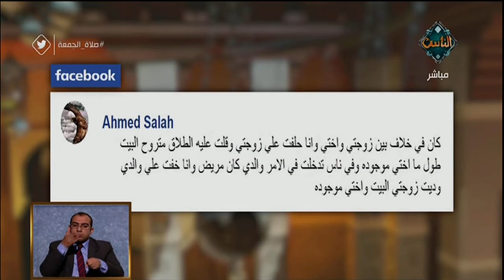إجابة سؤال أحد متابعي البرنامج على صفحة الفيسبوك المتعلق بالحلف بالطلاق | فتاوى الناس